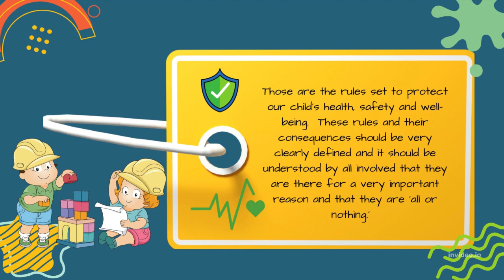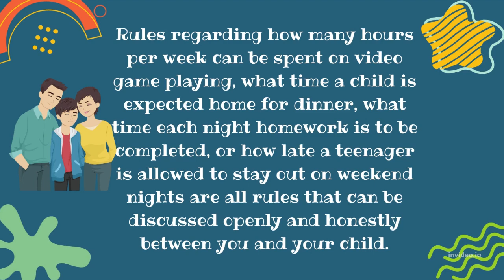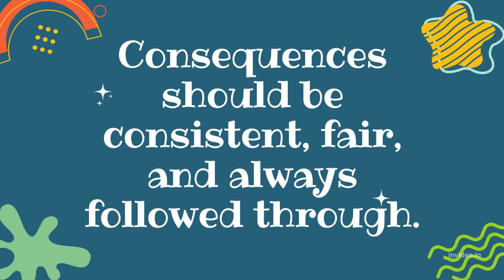Negotiating Rules with your Child / Teenager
This short vid will give you great actionable tips for negotiating the rules with toddlers right up to teenagers. Rules are set to protect our children's health, safety and well-being.

Negotiations go well when you talk and listen, and are clear about what isn’t negotiable, and stay positive. Listen without interruption, and give them your full attention (this will all pay off later!)

Active listening is the best way to show your child/teen that you’re genuinely interested and that you really care. It also helps to avoid conflict caused by misunderstandings.

It helps them learn how to share or exchange information, compromise and make good decisions.